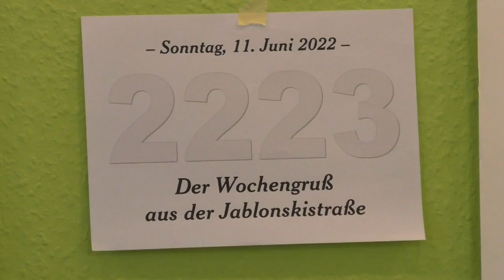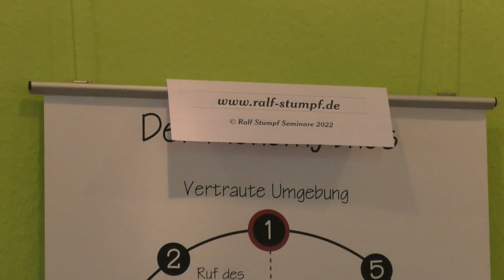2223 | Wochengruß Jablonskistraße: Coachingausbildung +++ Coacheepower +++ Party (12.6.2022)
Hier gehts weiter:
* Erlebniswochenende am 2. und 3. Juli